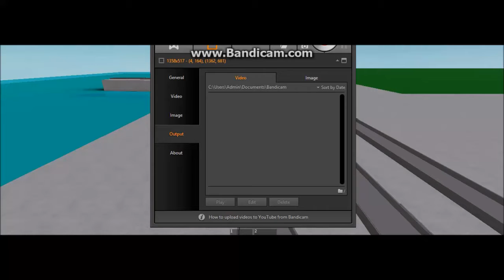An Random Video i guess